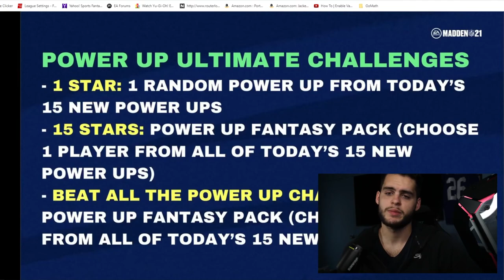SUGAR RUSH PROMO PT.2 COMING! 15 NEW PU'S! THESE POWER UPS ARE ACTUALLY GOOD! 3 FREE PU'S| MADDEN 21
SUGAR RUSH PROMO PT.2 COMING! 15 NEW PU'S! THESE POWER UPS ARE ACTUALLY GOOD! 3 FREE PU'S| MADDEN 21SUGAR RUSH PROMO PT.2 COMING! 15 NEW PU'S! THESE POWER UPS ARE ACTUALLY GOOD! 3 FREE PU'S| MADDEN 21
SUGAR RUSH PROMO PT.2 COMING! 15 NEW PU'S! THESE POWER UPS ARE ACTUALLY GOOD! 3 FREE PU'S| MADDEN 21u